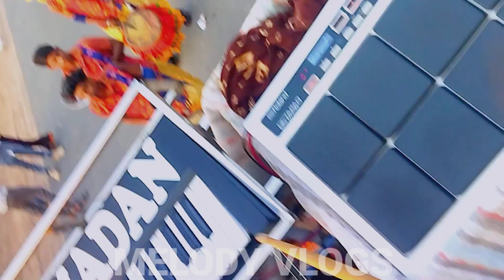karmi setting maa danteshwari melody turenar| Ruku suna song |samlpure song |melody vlogs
karmi setting maa danteshwari melody song maa danteshwari| melody 2023| Human sagar and Ruku suna song |jagdalpur Bastar Tod melody is maa danteshwari melody |king of melody| bastai